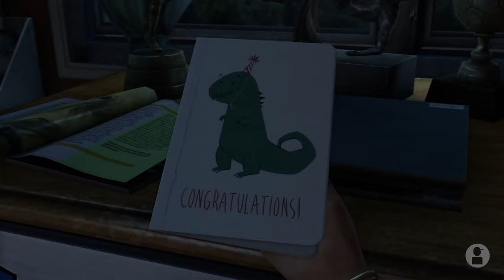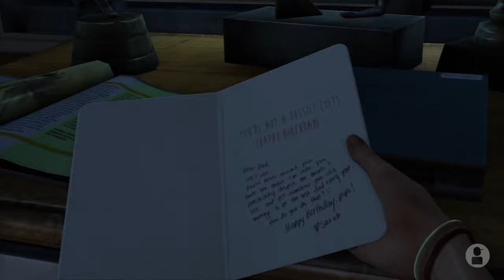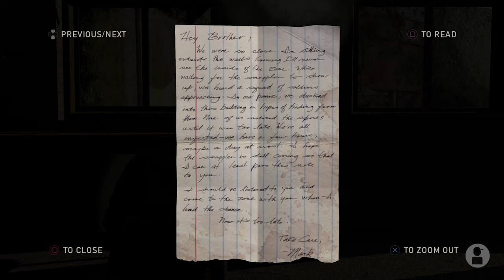Give Us Our Guns!! | The Last of Us Pt. 1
~~~ ♡  OPEN ME PLZ ♡ ~~~
~~ VIDEO SUMMARY, LINKS, AND OTHER GOODIES ~~
⇊ SCROLL BELOW ⇊

Hey Rexnators 👻!
lujerex here, and I got something a lil’ bit different for the channel today!

A zombie infection outbreak in Texas and later the United States. A Texan named Joel along with his brother and his daughter, Sarah, must find a way to escape to safety.

✦ C H A R I T Y   W A T E R ✦
Everyone deserves clean water. Charity Water is a charity founded in 2006 that focuses on bringing clean water to underdeveloped countries around the world.

Something that makes Charity Water unique is the fact you can visually see the people plus the towns and villages your donation money impacted. Things like employee travel, shipping, construction, fees, etc are not used by donation money rather paid for by separate investors.

If you guys would like, I have a tip hyperlink where I accept funds to improve the channel and the content I can provide. The money won’t be used for unrelated channel things like medical bills, food, clothing (excluding merch), medicine, etc.

Here’s the hyperlink. Please don’t feel obligated to tip. It’s not required.
Also please only tip if you have the money and are serious about it. Chargebacks hurt the channel, not improve it.

⊛ O P T I O N A L   L I N K S ⊛
Here are some extra links for today’s video such as music links, mentioned sources, credits, guest star’s YouTube channel, etc.

[name] ↦ [link]

lujerex is a TMC Enterprise project.